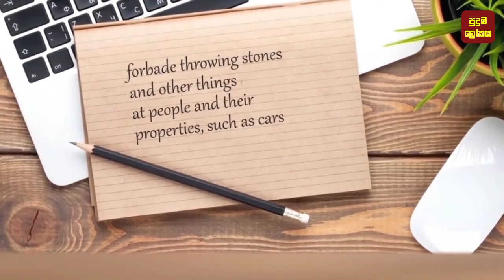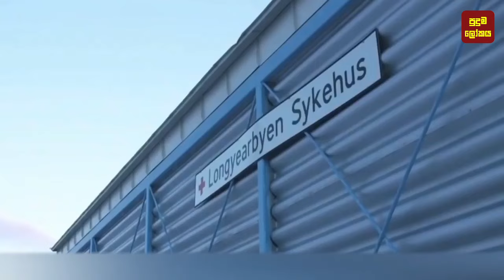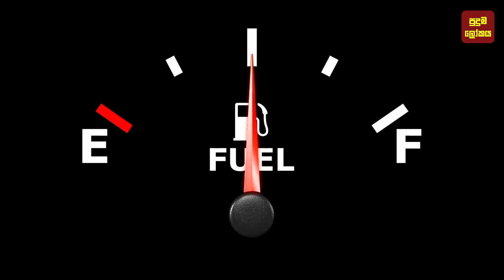මැරෙන්න තහනම් ලොකයේ තිබෙන අමුතුම නීති 09ක් | 09 strange and crazy rules in the world